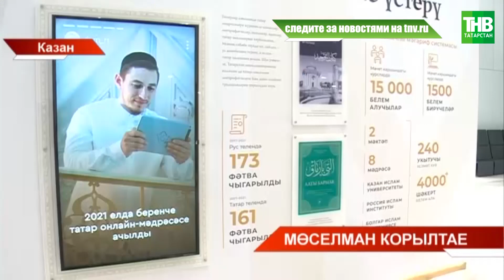Мөселман корылтае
Координаты:
☎ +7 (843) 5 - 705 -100